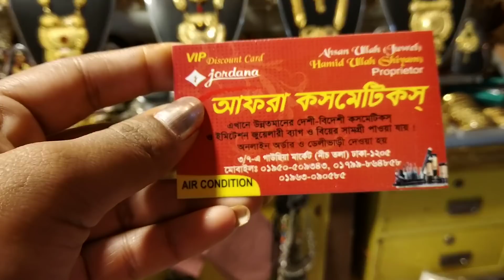কম দামে গাউছিয়া মার্কেটের নেকলেস কালেকশন /cheap price gawsia marketer neckpiece.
r#wowCollecsion

# RabeyanurLifestyle

 গাউছিয়া মার্কেটের জুয়েলারি কালেকশন

 Address : Afra cosmetics
3/7-A gawsia Market (নিচ তuলা) Dhaka-1205